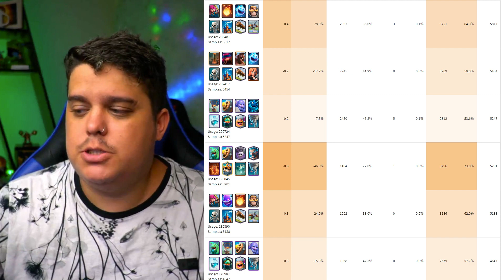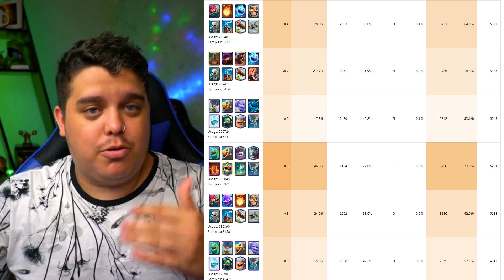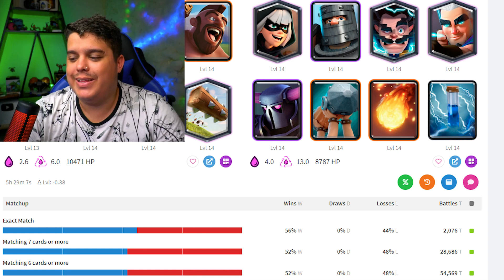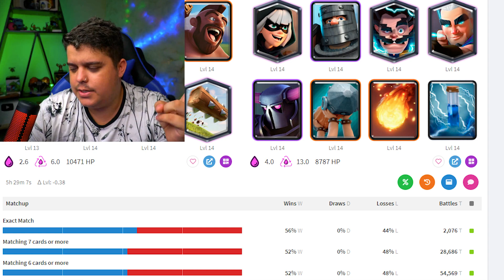O DECK MAIS JOGADO DA HISTÓRIA: CORREDOR 2.6 VOLTOU!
Maiiiiiiiiiiis um video de clash royale no canal mais técnico do youtube!!!
Hoje trago o corredor 2.6 de volta com muita skilll